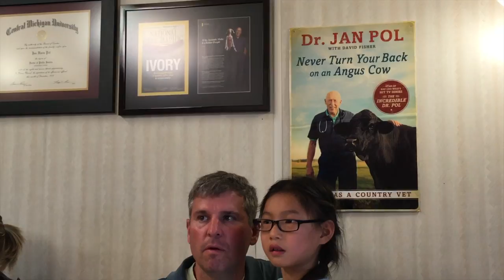VLOG: Michigan Trip Day 6 the Dune Buggy